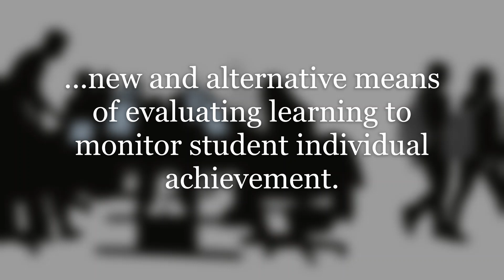COVID-19 Pandemic Impact in Education | What's the new normal in education due to COVID-19 Pandemic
This video presents an overview about the impact of COVID-19 pandemic to education and what will be the new normal scheme in education. 😀

Video Transcript:

THE NEW NORMAL IN  EDUCATION
As response to the challenge brought by Covid-19 pandemic that has also affected the sector of education leading to envision the so called NEW NORMAL. In education, new normal requires to unlearn what we have always known – the rows of desks, heavy bags, tangible outputs, physical interactions, public exams, mass lectures and even parent-teacher relationship.

With this premise, distance learning is directly correlated as enabler of this new normal delivery mode of education depending much on online learning and digital means to adapt as education practices transit to the new normal.

Learning will shift from public space to personal space as students study at the comfort and safety of their homes at their own pace. This changed the social interaction from physical to virtual.

The new normal also means shift in the teaching delivery mode from one size fits all to individualized and differentiated learning where students can progress through the curriculum at different speeds and use different resources based on their own particular learning needs. This facet looks into the challenge of producing and redesigning learning programs and materials that cater the individual needs of students and their access to internet connectivity and digital resources.

Another facet to consider is the shift of responsibility in learning facilitation that requires the active participation of household members providing guidance and assistance throughout the home-based learning scheme. The new normal needs also to be defined in terms of new and alternative means of evaluating learning to monitor student individual achievement.

Learning online has long been proven to be beneficial to students and community facing certain circumstances like what Covid-19 pandemic caused. No matter what the situation is, learning has to be consistently achieved by every student for living means learning.